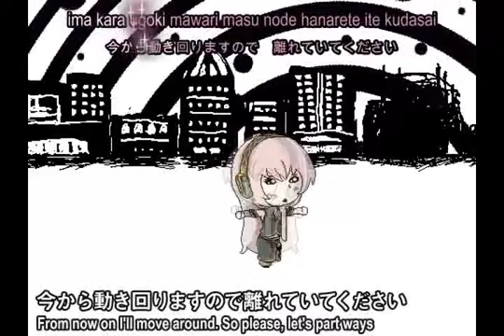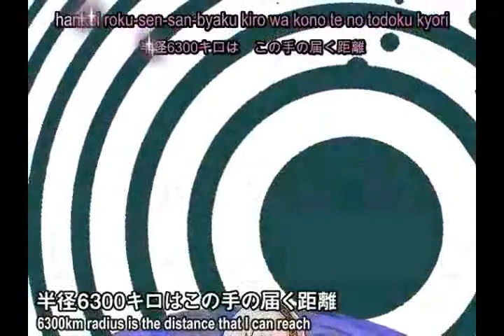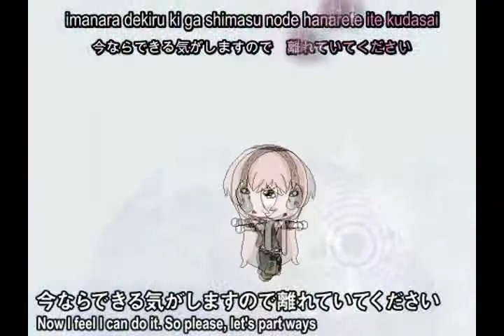[UTAU] double lariat - Melody Tsuki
here is Rhythms onee-chan singing Double lariat
i don't own the pv I only own Utauloid Melody Tsuki